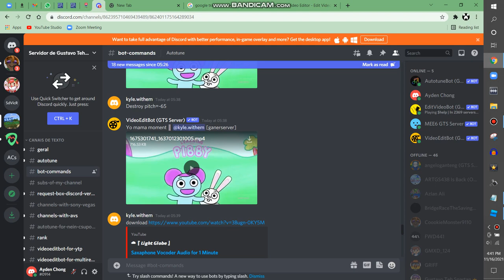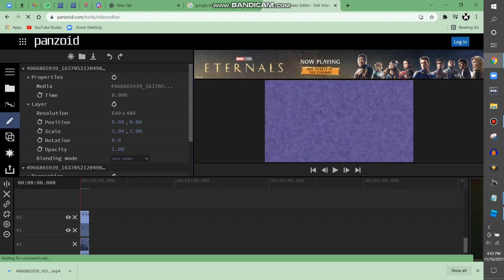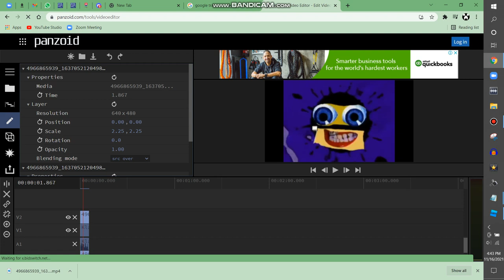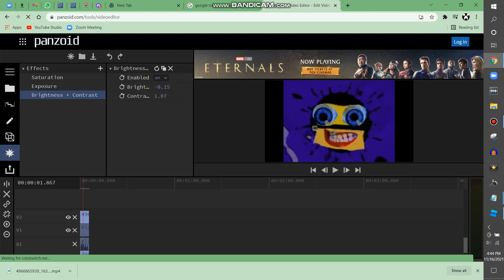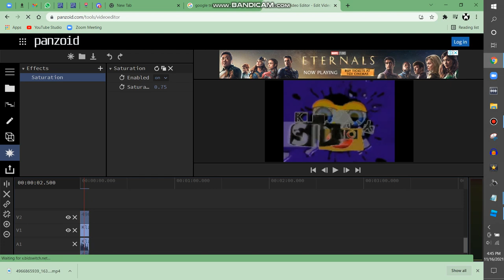How to Make G Major 4 On A Website {FOR CAMERON GIARMO}